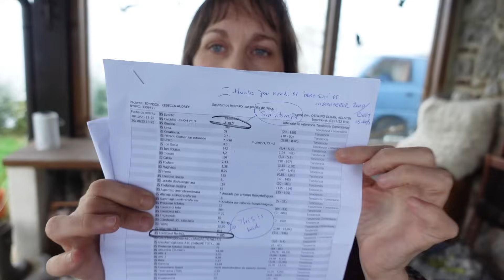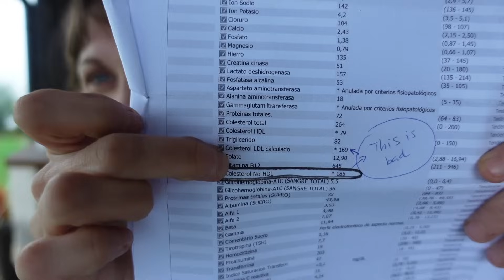Blood Test Results!!! Carnivore Diet & Multiple Sclerosis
In this video I share the results of a recent blood test - my first since starting the carnivore diet!